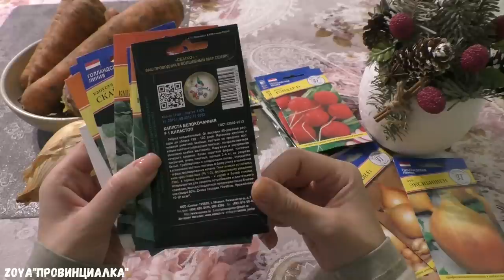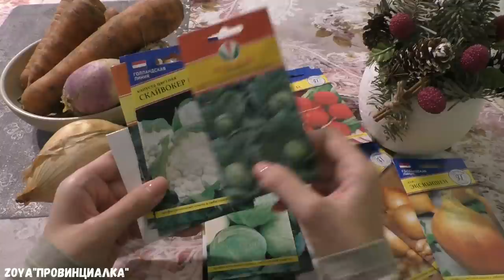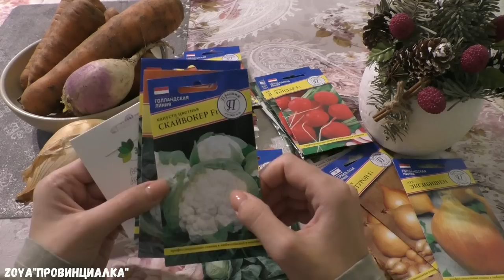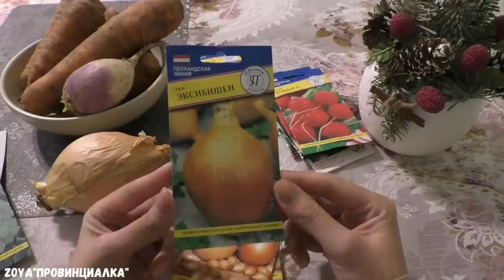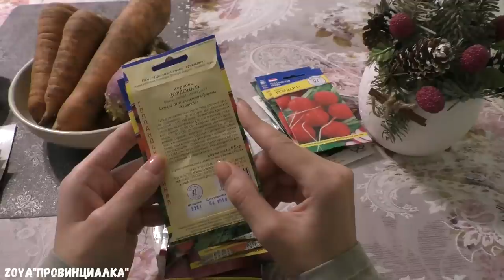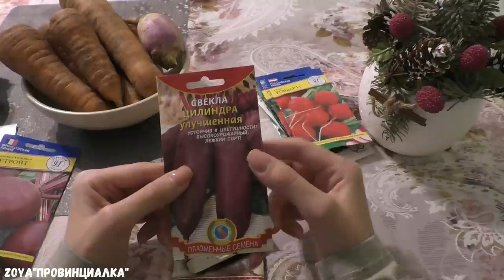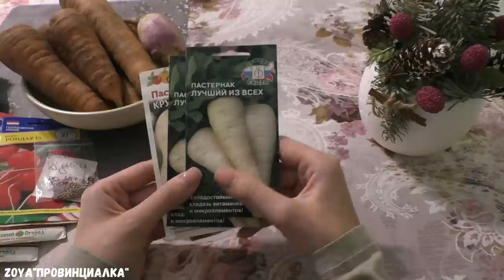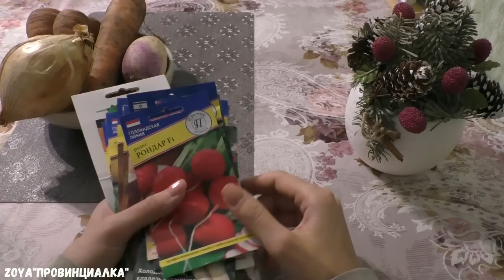Семена новинки на 2020 год/ Обзор/ капуста/морковь/свекла/лук/редис..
УРОЖАЙ!! Морковь и свекла/ Отзыв о сортах/carrots beets/ 19/09/19/ Московская обл.